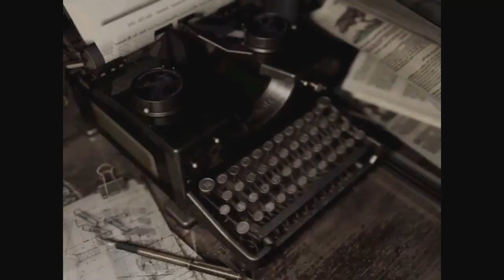Resident Evil Part 2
Undead49 plays some more Resident Evil.